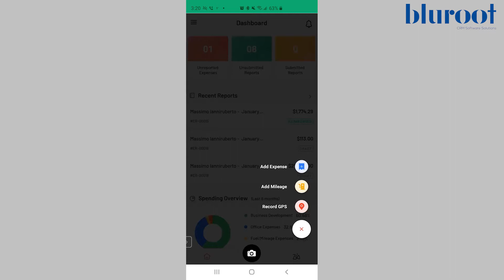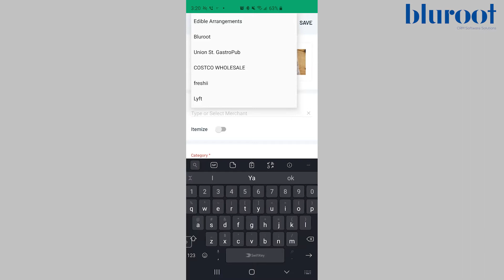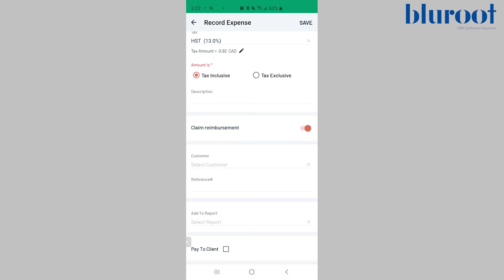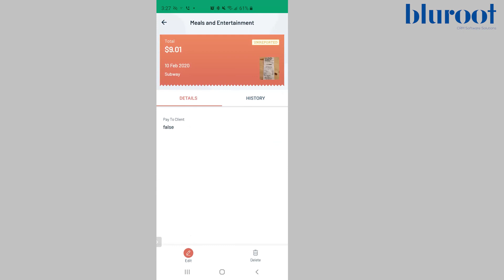How to upload receipts and enter expenses in Zoho Expense Mobile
Tired of hand typing expenses into excel files to submit expense reports? Zoho Expense's mobile app allows you to quickly and easily create expenses through your mobile device.

For a complete walkthrough of all things Zoho Expense, check out

In this video, we take you through the process of uploading receipts and creating expenses. Using the Zoho Expense mobile app this process is much smoother than manual processes you may be used to.